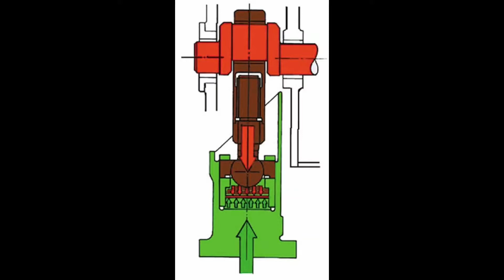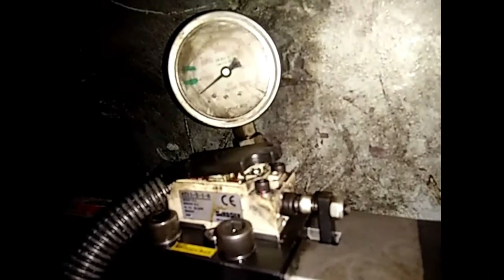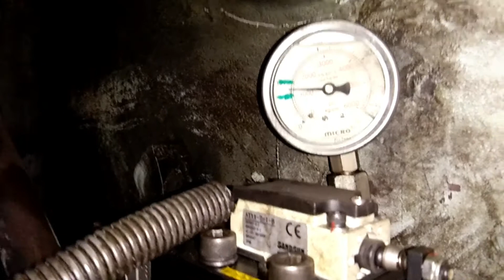Hydraulic overload Protection system |mechanical logic